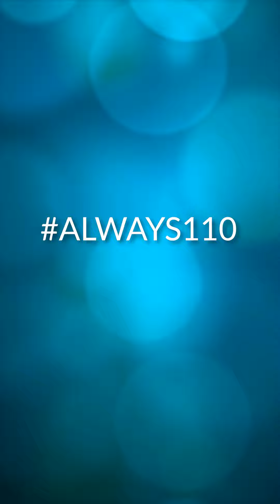Keaty Real Estate Expert Advisor | Cassidy Vanderlick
Meet Cassidy Vanderlick, a Keaty real estate expert with @keatyrealestate_northshore.

She believes in aligning her goals with her clients' goals. With an extensive sales background, Cassidy knows how to make an impression and connect with people. She's not just here to sell, she's here to protect and walk clients through every step of the way. Join her community and be a part of the team effort towards achieving your ultimate goal.